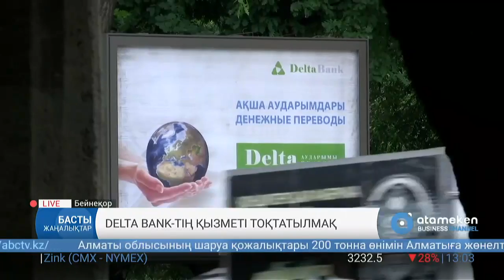Delta Bank-тің қызметі тоқтатылмақ